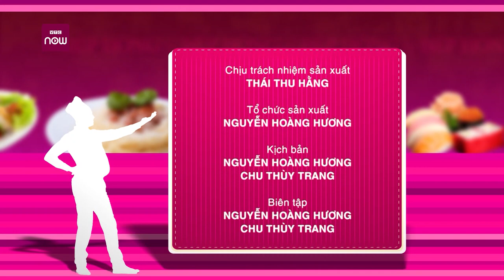Trổ tài nấu canh cá minh thái chuẩn vị Hàn Quốc tại nhà | VTC Now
VTC Now | Những ngày trời mưa se lạnh, còn gì tuyệt vời hơn có một nồi canh cá thơm ngon, cay tê, mà lại cực kì bổ dưỡng. Canh cá minh thái là một món canh kiểu Hàn mới lạ, nhất định sẽ làm bạn và gia đình thích thú. Hãy cùng Bếp Hồng tìm hiểu công thức làm món canh cá minh thái chuẩn vị Hàn Quốc ngay tại nhà.